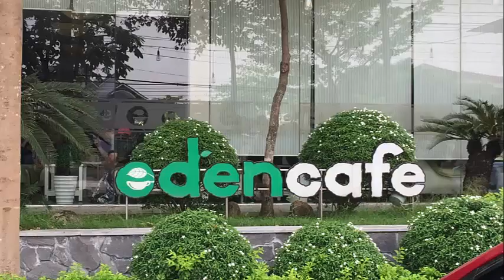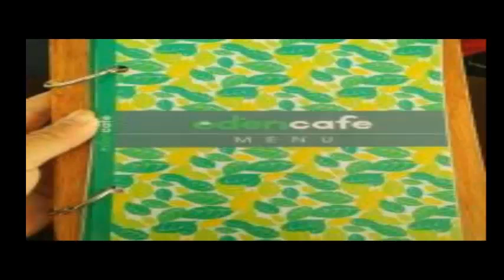CAFE EDEN TAI TAY NINH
Đi uống cafe Eden tại Tây Ninh. Phong cảnh thật đẹp.
Go coffee at Eden in Tay Ninh Province. Sightseeing is beautiful.